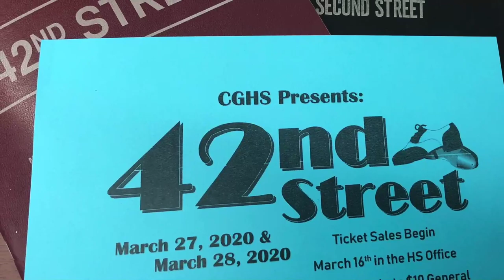Columbus Grove High School 2020 Commencement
Live stream for Columbus Grove High School's One Hundred and Forty Second Annual Commencement Ceremony. Join us at 8:30pm on May 24th and celebrate our senior class!